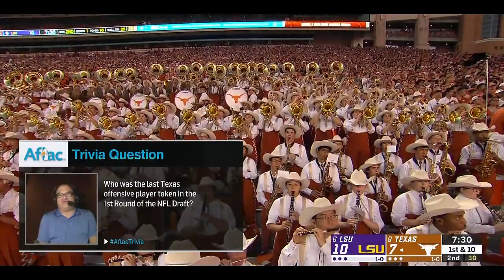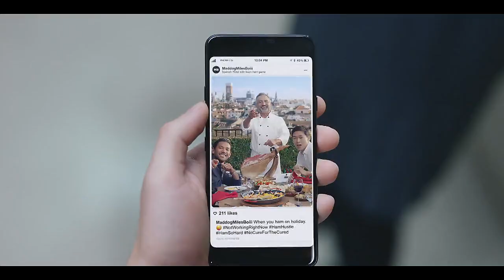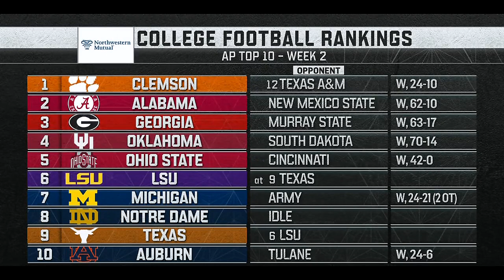Season Kickoff Series - 2019 LSU vs Texas